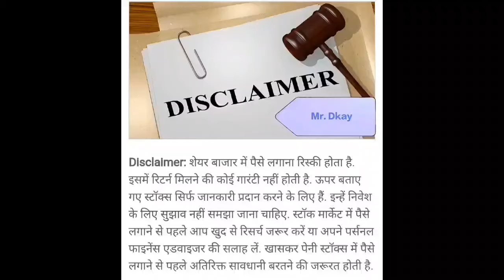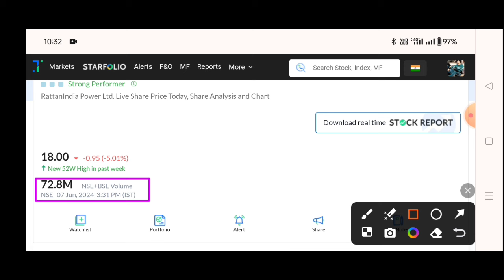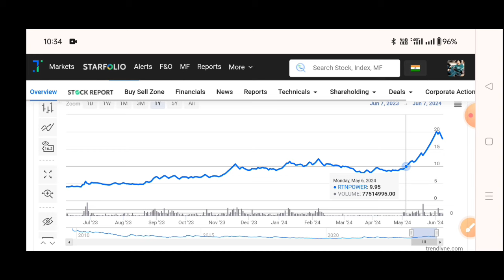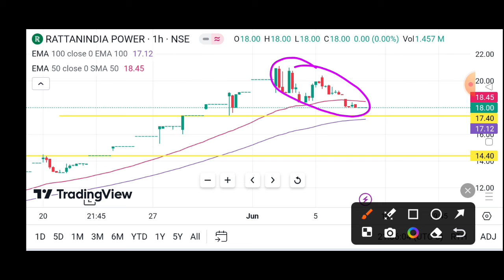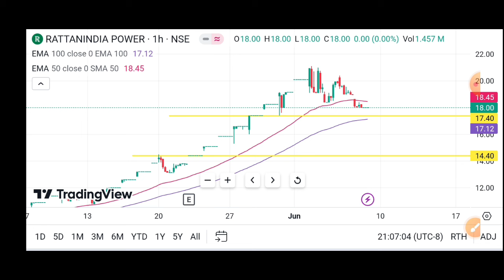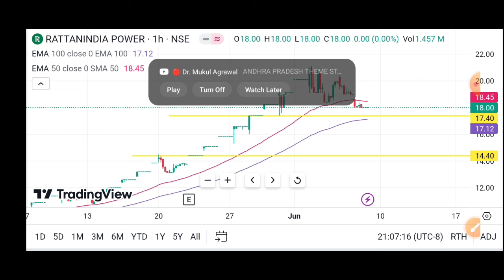rattan power share latest news 🔥 rtn power share latest news | rattan power share latest news today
Topic Cover
Rattan power Q4 results 2024
Rattan power Q4 results today
rtn power Q4 results today
rtn power Q4 results
Rattan power share price target
Rattanindia infra share price
Rattanindia power news
Rattanlndia Power Ltd
penny stocks
Rtn Power Share
Rattan power multibagger
Rattan power debt